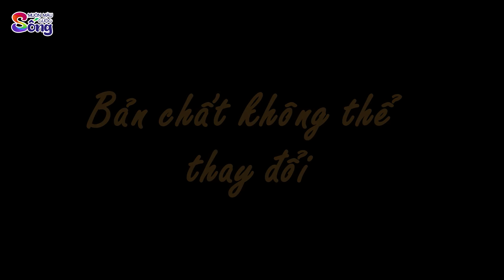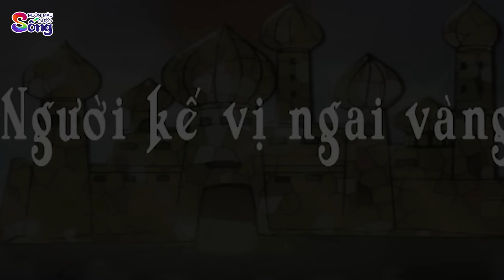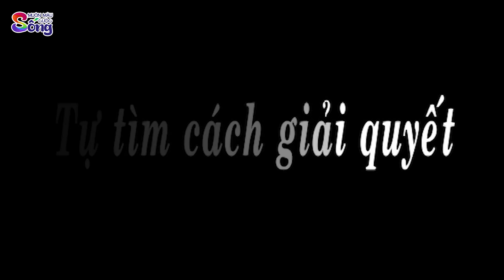THẦY TUNG TỚ HỨNG - Phim hoạt hình - Truyện cổ tích - Tổng hợp hoạt hình hay - Chuyện cổ tích